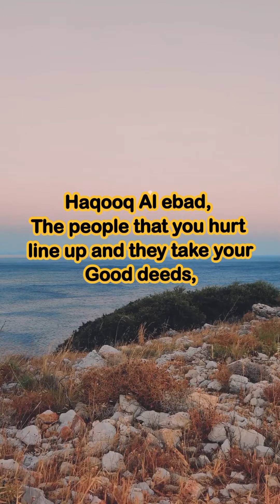They'll Take Away All your Good Deeds | Omar Suleiman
Beautiful Short Lecture By Dr.Omar Suleiman.

FBI (Firm Believer in Islam) is a muslim channel in both English and Urdu Languages. At FBI we create educational Islamic Content extracted mainly from Quran and Sunnah.